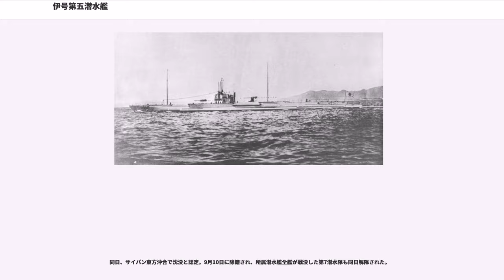伊号第五潜水艦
伊号第五潜水艦（いごうだいごせんすいかん）は、日本海軍の潜水艦。伊一型潜水艦（巡潜1型）の5番艦。巡潜1型改とも呼ばれ、日本海軍の潜水艦で初めて水上偵察機を搭載した潜水空母である。1944年サイパン沖で米護衛駆逐艦に攻撃され戦没。

1927年（昭和2年）の昭和2年度艦艇補充計画で建造が計画された。1929年10月30日、川崎造船所にて起工、1931年6月19日進水、1932年5月31日から7月7日にかけて、淡路島近海で潜航試験を行った後、7月31日に竣工した。竣工と同時に横須賀鎮守府籍となり、第一艦隊第1潜水戦隊第8潜水隊に編入される。竣工時より飛行機格納筒を装備し水上機の運用が可能だった。

12月1日、第8潜水隊は横須賀鎮守府部隊隷下となる。

1933年6月から7月にかけて、呉海軍工廠にて後部高角砲1門を撤去し、空気式の呉式1号2型射出機を1基装備した。このため、発艦時に艦を停止させることなく水上機の運用が可能になった。また、この時に水中信号装置を試験的にとりつけていたといわれる。

10月30日0930頃、呉港川原石埠頭S19番ブイにて停泊して出港準備中、貨物船第五筑紫丸と接触事故を起こし、右舷艦首外板が損傷する。

11月15日、第8潜水隊は第一艦隊第1潜水戦隊隷下となる。

1935年8月1日から1936年11月30日まで、伊5は横須賀海軍工廠にて改装工事を受ける。この時、空調装置が交換された。

1935年11月15日、第8潜水隊は横須賀鎮守府部隊隷下となる。

1936年12月1日、第8潜水隊は第一艦隊第1潜水戦隊隷下となる。

1937年8月21日、伊5は伊1、伊2、伊3、伊4、伊6、戦艦長門、陸奥、榛名、霧島、軽巡洋艦五十鈴と共に多度津港を出港し、長江河口沿岸で23日まで作戦行動を行う。

1938年6月1日、艦型名が伊一型に改正。

1939年11月15日、第8潜水隊は横須賀鎮守府部隊隷下となる。

1940年（昭和10年）に射出機を撤去して艦橋構造物を後方に延長した他、96式25mm連装機銃1基を艦橋構造物上に搭載した。これ以降に水上機の搭載はない模様である。

11月15日、第8潜水隊は潜水母艦長鯨、第7潜水隊、伊7と共に第六艦隊第2潜水戦隊を編成。これは、先代の第2潜水戦隊が1939年11月15日付で第3潜水戦隊に改名して以来、2代目となる。

太平洋戦争開戦時には第六艦隊第2潜水戦隊第8潜水隊に所属。1941年11月16日、伊5は横須賀を出港。真珠湾攻撃ではモロカイ島北方海域に配備された。1942年1月9日、伊18が発見した米空母レキシントンの捜索に向かう。その後、伊5は22日にクェゼリンに到着。24日にクェゼリンを出港し、2月1日に横須賀に帰投して整備を受ける。

2月11日、伊5は横須賀を出港し、17日にパラオに到着。18日、パラオを出港し、22日にスターリング湾に到着。23日、スターリング湾を出港する。24日1230、ティモール島西方沖を伊6と共に浮上航走中、アンボンから飛び立った九八式陸上偵察機と直援の第三航空隊所属の零式艦上戦闘機9機を視認する。零戦隊は伊5と伊6を蘭潜水艦と誤認し、機銃掃射を複数回してきた。このため、司令塔で火災が発生し、信号弾1発が爆発した。このため、艦長の中村乙二中佐ほか1名が負傷した。伊5は一旦哨戒を取りやめ、26日にクパンに到着。急いで修理を行う。修理を完了した27日にクパンを出港するが、翌28日、スターリング湾到着直前に座礁事故を起こす。同日、艦長が宇都木秀次郎少佐に交代となった。3月20日1640、伊5は特設救難船祐捷丸（日本サルヴェージ、807トン）の手により離礁した後、特設潜水母艦満珠丸（大阪商船、7,266トン/旧名さんとす丸）に横付けして修理を受ける。

修理完了後の25日にインド洋へ出撃し、セイロン沖海戦と連動して行動する。4月16日、伊5はシンガポールに到着。21日、シンガポールを出港し、5月1日に横須賀に到着して修理を受ける。

6月11日、伊5は、アリューシャン攻略作戦の支援を行うべく横須賀を出港。17日、米軍からレーダー射撃による砲撃を受け急速潜航する。20日、K散開線に到達して哨戒に従事。8月1日、伊5は横須賀に帰投して整備を受ける。20日、第2潜水戦隊の解隊と同時に第8潜水隊も解隊され、伊5は第六艦隊第7潜水隊に編入。

9月8日、伊5は横須賀を出港し...